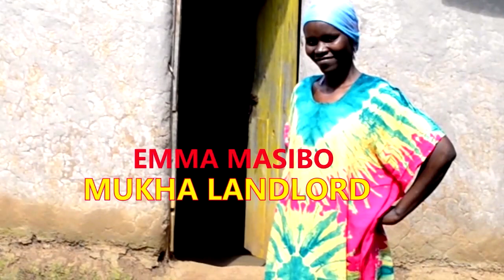Landlord Episode 11 (Landlord kanunua pikipiki)